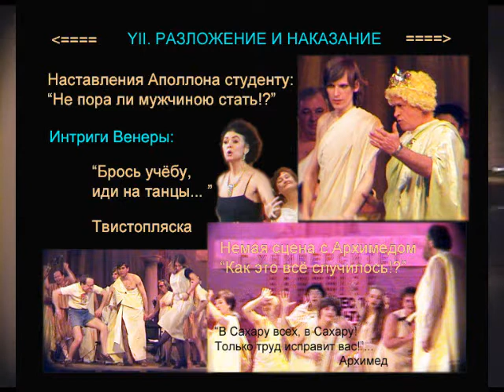Мюзикл (опера) Архимед - Часть 7